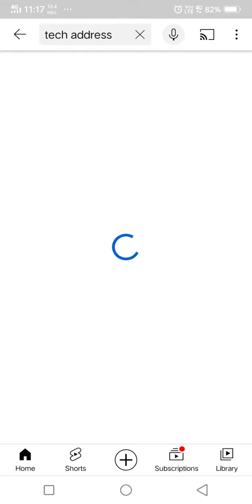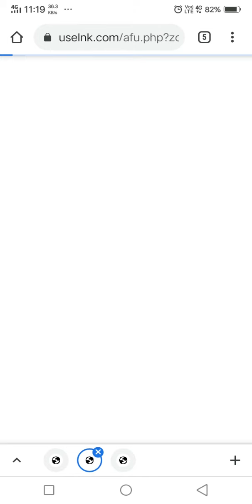HOW TO Download any YOUTUBE Video or AUDIO | 100% Free | Android | iOS |WINDOWS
HOW TO download Any YOUTUBE video or audio for free | simple trick | 100% working |

Can be applied on any device

Comment for more such content